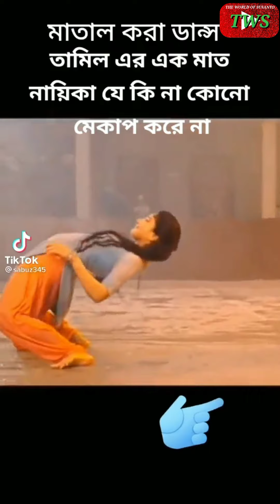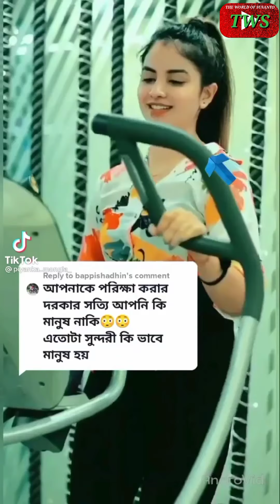Most Viral Tik Tok Video 2022. Part #1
Most beautiful tik tok video..

the world of Susanto
tiktok memes,tiktok mashup,tik tok compilation